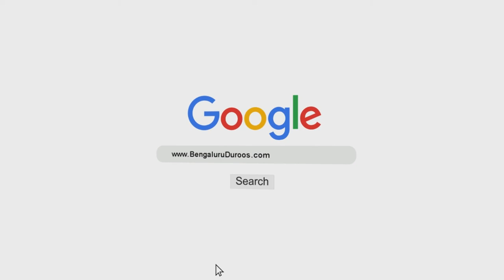Fitnah-e Eemaan | Shaykh Sabir Ali Umri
Topic: Fitnah-e Eemaan

٠٠٠٠٠٠٠٠٠٠٠٠٠٠٠٠٠٠٠٠٠٠٠٠٠٠٠٠٠٠٠٠٠٠٠٠٠٠٠٠